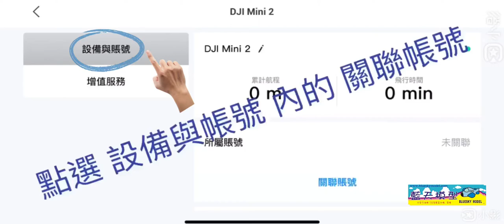DJI FLY 空拍機的 Care 丟機賠機 的綁定方法 , 目前只有支援 Mavic mini2 跟 Mavic Air2 教學 - 2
DJI FLY 空拍機的 Care 丟機賠機 的綁定方法 , 目前只有支援 Mavic mini2 跟 Mavic Air2 教學